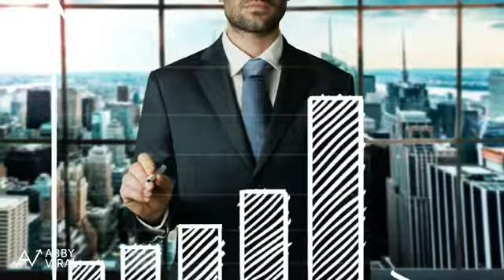Be a entrepreneur